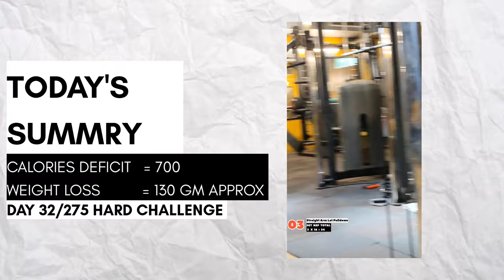Chest & Triceps Workout at Gym | FAT TO FIT - DAY 32/275 HARD CHALLENGE ( Quite Challenging!!)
Chest & Triceps Workout at Gym| FAT TO FIT - DAY 32/275 HARD CHALLENGE | मोटापे से आजादी

chest and Tricep full workout // arms chest and Tricep workout at Gym

motapa
motapa kaise badhaye
motapa kam karne k liye kya khana chahiye
motapa kam karne ka yoga
motapa kaise ghataye
motapa kam karne ki diet
motapa kaise kam honga
fat to Fit
fat to Fit transformation men
fat to Fit transformation female
fat to Fit transformation
fat to Fit motivational video FAT to fab diet plan
fat to Fit motivation
FAT to Fit body transformation
wajan Kam karne ki exercise
wajan Kam karne k liye diet chart
wajan ghataye gharelu upay
Bajan
wajan Kam kaise kare exercise
wait loss karne ki exercise
wait loss karne ki diet
weight loss motivation speech weight loss journey vlog
weight loss
weight gain
weight loss exercise at home weight loss diet weight gain foods
2024 motivational video

                       {AZAD}

fat to fit
hard challenge
motape se ajadi
gym
exercises
workout